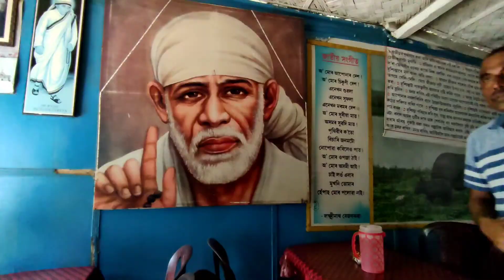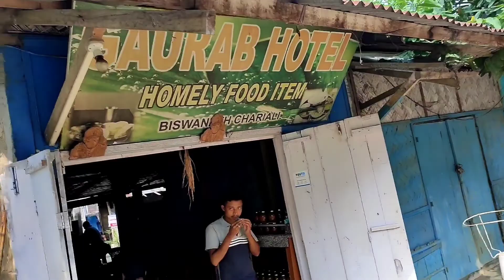Biswanath Chariali || Lunch at Gaurav with wife ||Assamese Thali || Assam